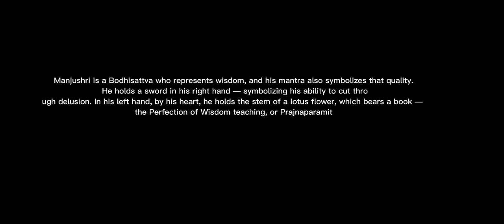Manjushri Prayer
Manjusheri is the  wisdom of god mantra (Om Ah Ra PaTsa Na Dhi) chant with His Holiness 14th dalai Lama.

Manjusheri est la sagesse du mantra divin (Om Ah Ra PaTsa Na Dhi) chanté avec Sa Sainteté le 14e dalaï-lama.